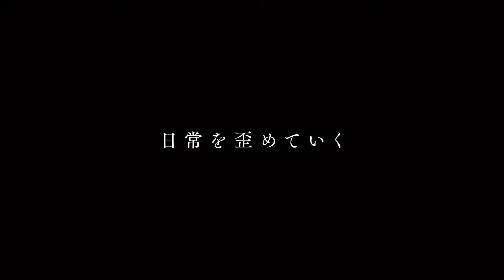江口のりこさん主演「愛に乱暴」撮影秘話で、映画は10倍面白くなる！！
映画評の執筆等幅広く活動する、シネマコミュニケーター"森川みどり"

約７０００本にのぼる映画の視聴経験から、一押しの映画をご紹介。
また、映画好きにはたまらないミニシアターの情報もお届けします。

※ご紹介している映画は、全て各配給会社様から素材や予告編を提供いただいているものになりますので、著作権等クリアしたものになります。

ABCラジオ「兵動大樹のほわ〜っとエエ感じ」（月1レギュラー）
朝日新聞「森川みどりのヨリドリミドリ」